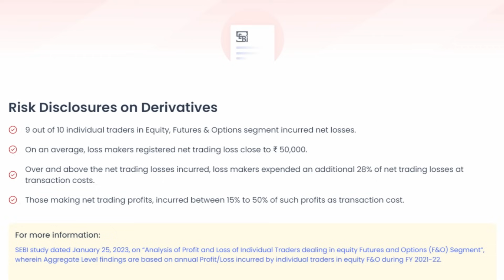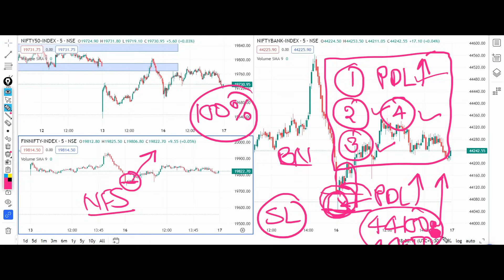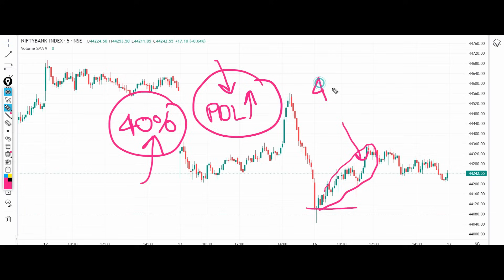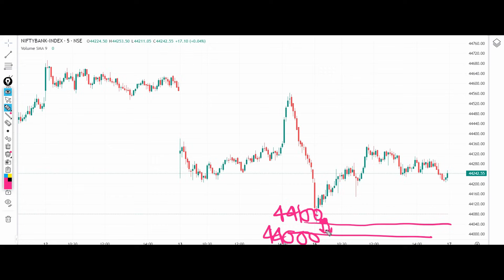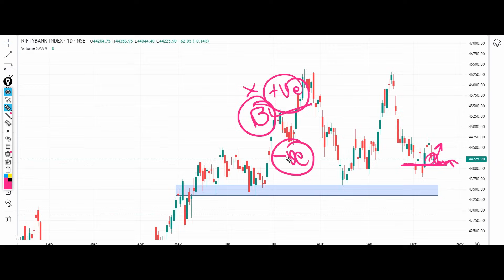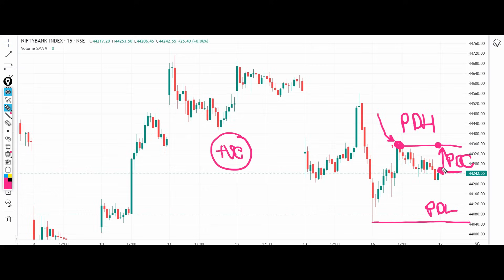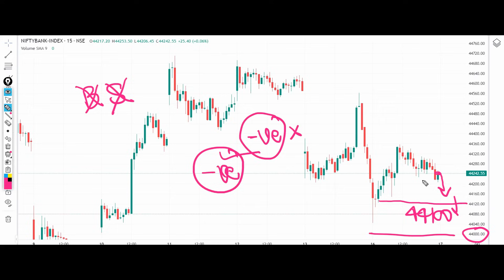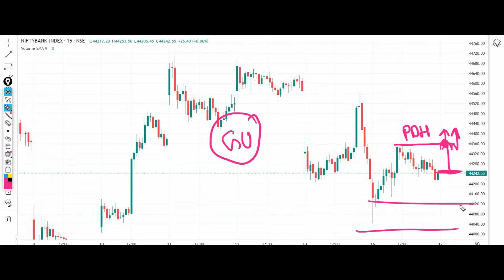Bank Nifty Analysis for Tomorrow 17 October 2023